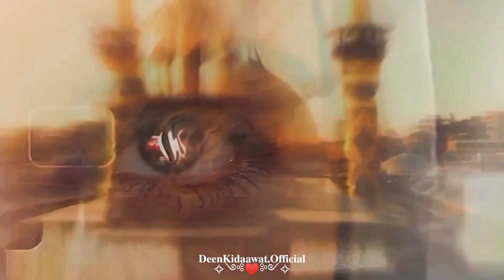The Warrior of Islam - Abbas Alamdaar Edit || Fatih of Masjid Al Aqsa || Salahuddin Ayyubi Status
By DeenKiDaawat.Official [ It's ArmaanAK ]

Description:
Assalamualaikum everyone! I am thrilled to introduce you to the remarkable world of Haidar Ali's WhatsApp status videos that will touch your heart and strengthen your connection with Allah (SWT).

In this video, we have carefully curated a collection of powerful Islamic WhatsApp status videos by the talented Haidar Ali. Each video is designed to motivate, educate, and remind us of the importance of cultivating a positive Islamic attitude in our daily lives.

Join us on this spiritual journey as we explore various themes such as gratitude, patience, forgiveness, and love for our Creator. These videos are not only visually captivating but also accompanied by beautiful recitations from the Holy Quran and inspiring quotes from Prophet Muhammad (PBUH).

Whether you're feeling down or seeking a boost of iman (faith), these WhatsApp status videos will serve as a constant reminder to stay connected with Allah (SWT) and embrace an attitude that aligns with our beloved religion.

Let's spread the message of positivity and Islamic values together! May Allah (SWT) bless us all and grant us the strength to maintain an.

TOP KEYWORDS OF SALAHUDDIN AYYUBI ON YOUTUBE :-

salahuddin ayyubi masjid al aqsa scene
masjid al aqsa in islam
power of salahuddin ayyubi
salahuddin ayyubi enters jerusalem
salahuddin ayyubi jerusalem is everything
saladin tribute
masjid al aqsa beautiful video
masjid aqsa short video
masjid e aqsa no copyright videos
allama iqbal poetry masjid e aqsa
salahuddin ayyubi facts
salahuddin ayyubi poetry
salahuddin ayyubi last scene
masjid al aqsa poetry
salahuddin army